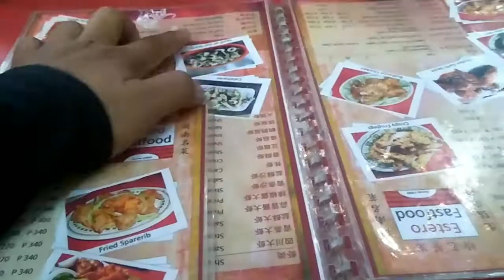Foodtrip sa Binondo Chinatown! Estero Fastfood vlog#56